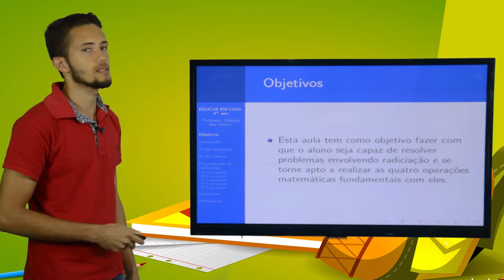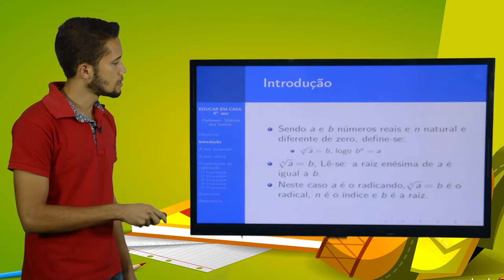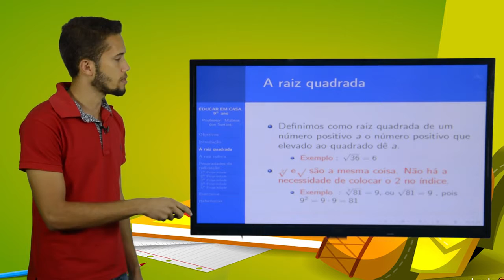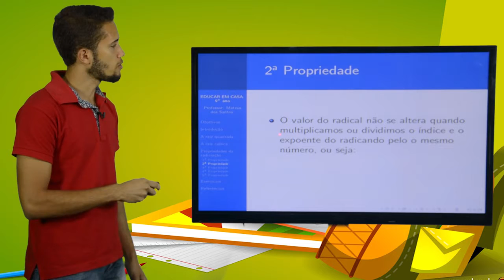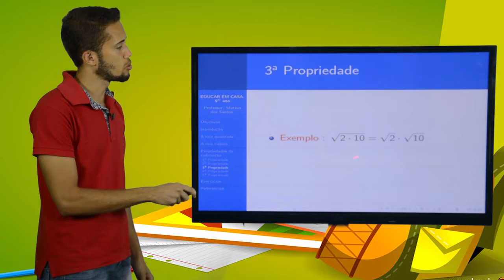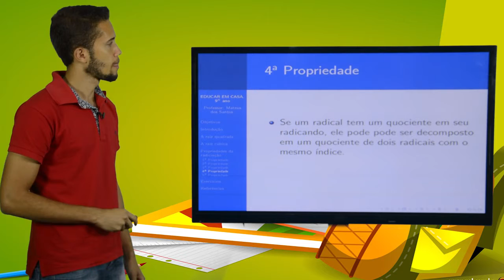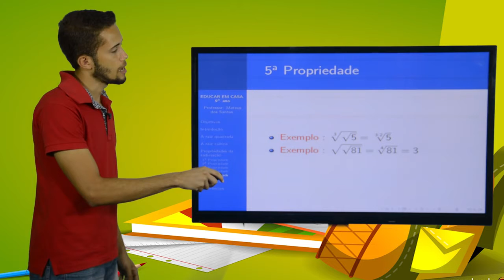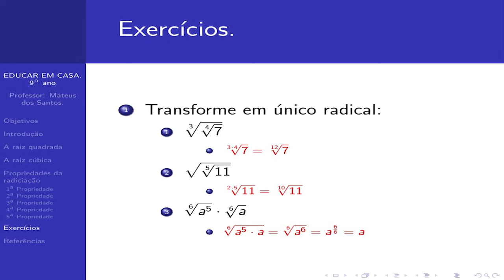9º ANO - I TRIMESTRE - MATEMÁTICA - AULA 1 - RADICIAÇÃO